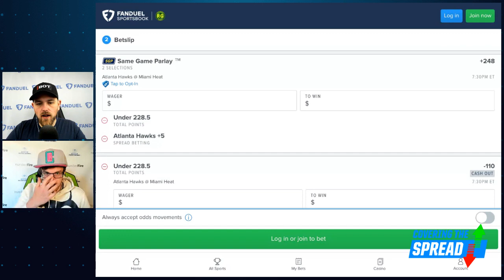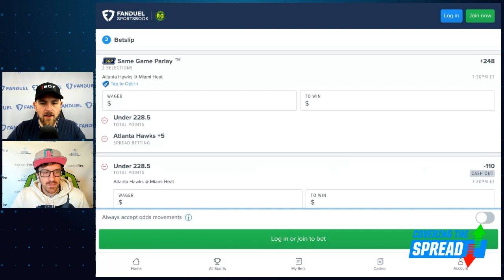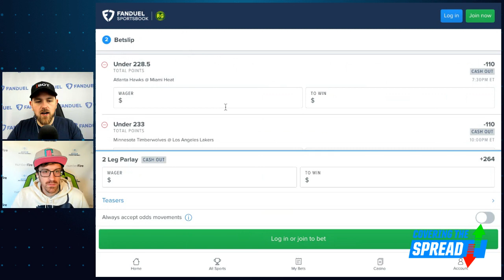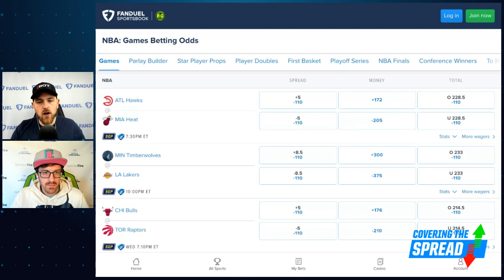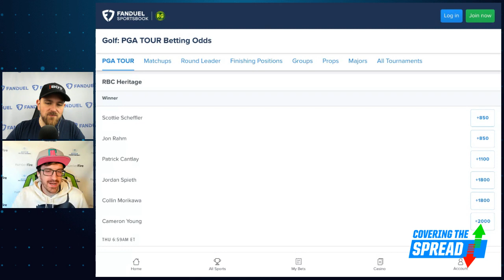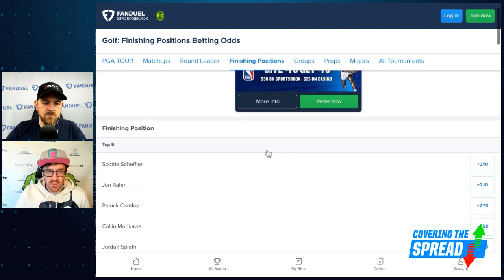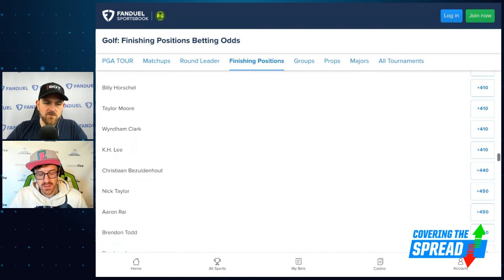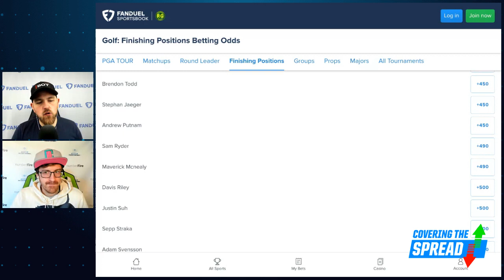NBA Play-In Betting PLUS PGA Tour RBC Heritage Picks | Covering The Spread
The NBA begins its play-in tournament Tuesday night with the Atlanta Hawks at the Miami Heat and the Minnesota Timberwolves at the Los Angeles Lakers. Where can we find betting value within each game at FanDuel Sportsbook? numberFire's Brandon Gdula joins Jim Sannes to preview both games and lay out his read on them from a betting perspective. Later, Gdula previews the PGA Tour's RBC Heritage and discusses his favorite outrights and other bets.

0:00 INTRO
5:24 NBA PICKS
20:57 PGA PICKS